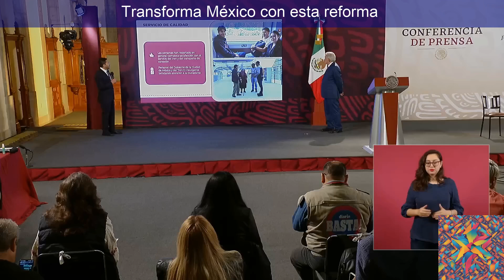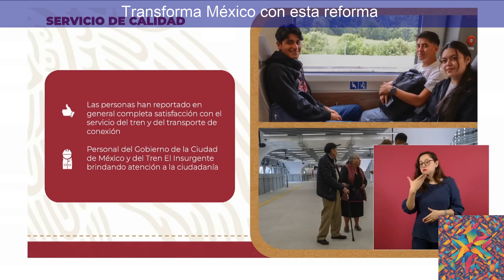Transforma México con esta reforma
Descubre cómo la reciente reforma al Poder Judicial de la Federación en México puede fortalecer nuestra democracia en medio de tiempos desafiantes. ¡Es momento de unirnos, participar activamente y construir juntos un país más justo y equitativo para todos! Acompáñanos en este análisis optimista y constructivo sobre el impacto positivo que esta reforma puede tener en nuestra sociedad. ¡Juntos podemos lograr grandes cosas por un México mejor!